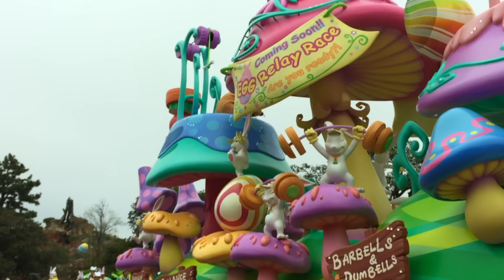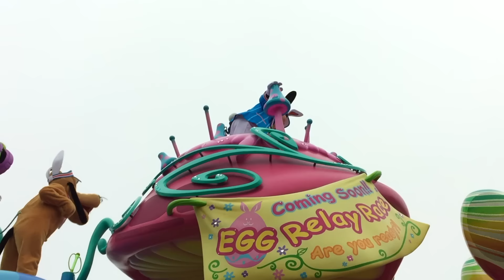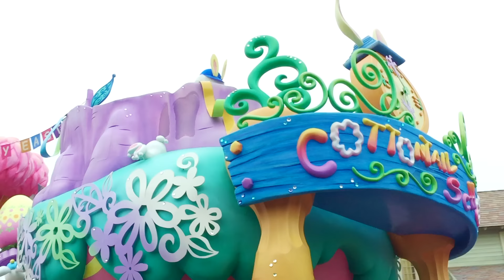(TwT)v ヒッピティ・ホッピティ・スプリングタイム（2016.4.2/2回目）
東京ディズニーランドで3/25から行われているイースター・パレード（2016）「ヒッピティ・ホッピティ・スプリングタイム」です。カントリーベア付近のミッキーフロートが停止する場所（アウト側）で撮影してきました。

前説で頑張るキャストさん（アナ雪/フローズンファンタジーパレード）※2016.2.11

TDL ピーターパン空の旅 / リニューアル　半年間の休止から遂に再開！（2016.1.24撮影）

【キス音付】ミッキーからのチュッ♡をあなたへ  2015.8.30 TDLエントランス／雨グリ

‹TDR公式　ヒッピティ・ホッピティ・スプリングタイム›